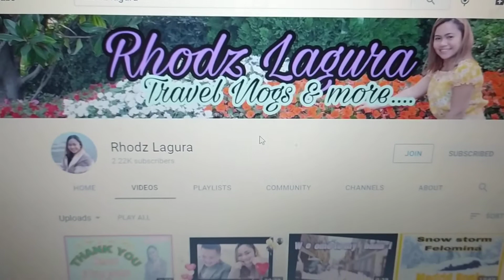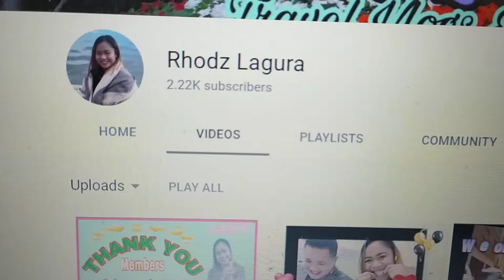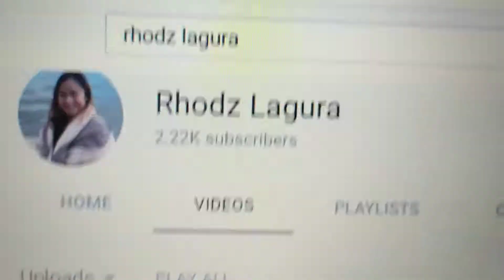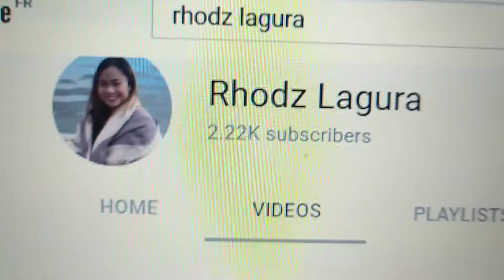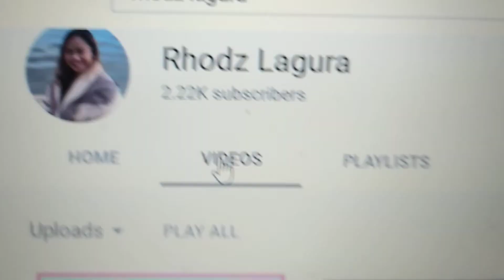Special Shout out Channel members and introducing Rhodz Lagura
Special Shout out to my VIP MEGA and VIP Super Members:
Vip Super members; please feel free to visit their channels,

Hi! My name is Victoria, a creator, and designer of L Creation de Victoria.
If you want to know about how to weave, how to recycle a paper, helpful easy cooking tips, and ideas, etc, just write Victoria Lemardel in the comments